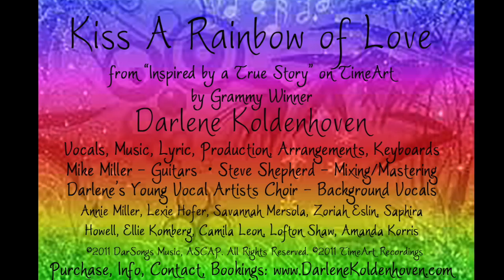Kiss a Rainbow of Love | Darlene Koldenhoven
Kiss a Rainbow of Love by Grammy Winner Darlene Koldenhoven from the CD "Inspired by a True Story" on TimeArt Recordings.  Vocals, Music, Lyric, Keyboards, Arrangement, Production by Darlene Koldenhoven. Guitars by Mike Miller, Mixing and Mastering by Steve Shepherd at TimeArt Studio. Background Choir: Darlene's Young Vocal Artists of Los Angeles. DarleneKoldenhoven.com